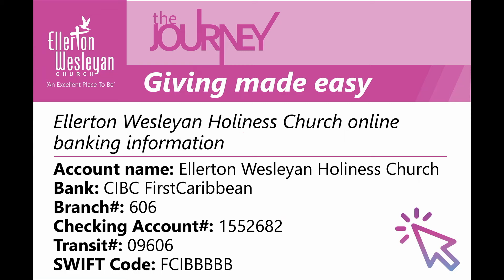Sunday Service Jan 28th 2024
Ellerton Wesleyan Church

Notices

Fill out our contact form so we can get to know you!